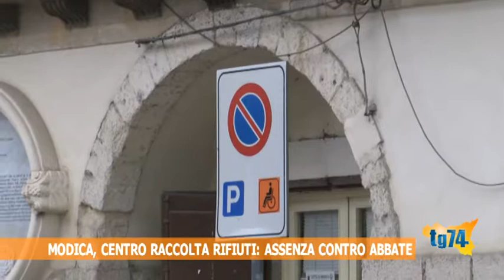Modica, centro raccolta rifiuti, Assenza contro Abbate